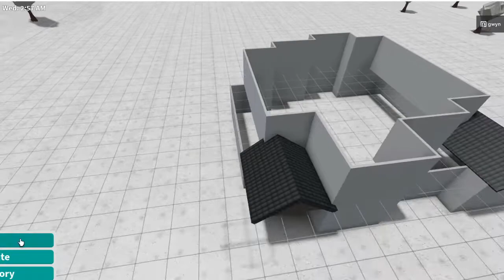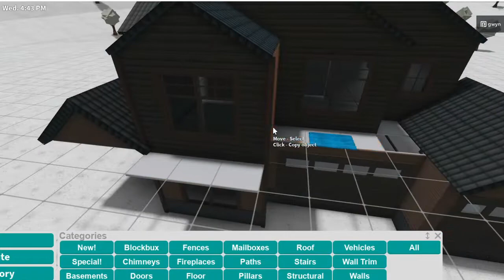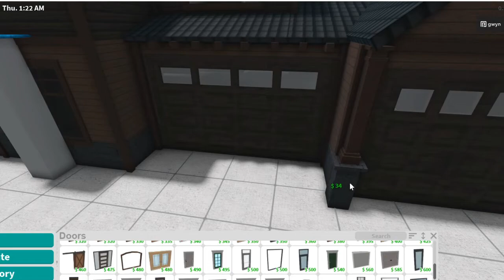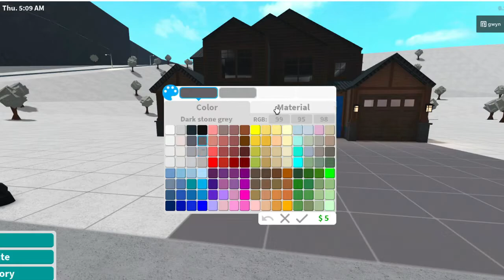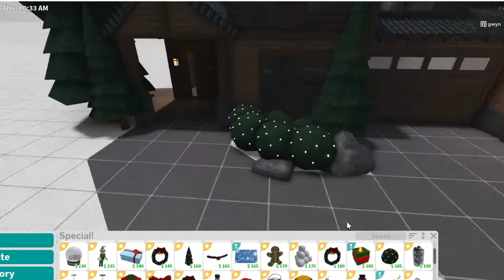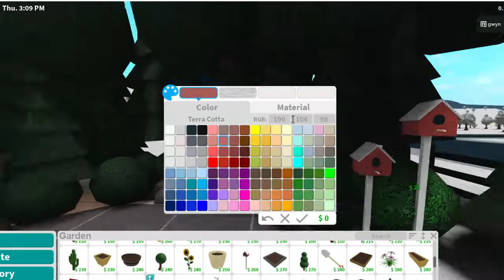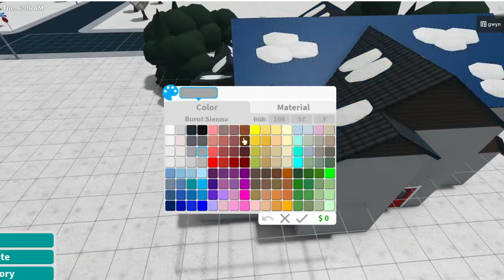ROBLOX | Welcome to Bloxburg: Christmas Winter Cabin (exterior +layout)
interior will be out as soon as I finish!
𝙄𝙉𝙁𝙊:
value: 85k (exterior only)
bedrooms: tbd
bathrooms: tbd

𝙂𝘼𝙈𝙀𝙋𝘼𝙎𝙎𝙀𝙎 𝙐𝙎𝙀𝘿: Advanced placement, , and multiple floors.

𝙏𝙊 𝙎𝙇𝙊𝙒 𝘿𝙊𝙒𝙉 𝙏𝙃𝙀 𝙑𝙄𝘿𝙀𝙊:
•𝐟𝐨𝐫 𝐦𝐨𝐛𝐥𝐢𝐞 𝐮𝐬𝐞𝐫𝐬 click the three dots on the upper right corner, then click playback speed to 0.25 or 0.50
•𝐟𝐨𝐫 𝐜𝐨𝐦𝐩𝐮𝐭𝐞𝐫 𝐮𝐬𝐞𝐫𝐬 click on the setting icon on the bottom right, then click playback speed to 0.25 or 0.50